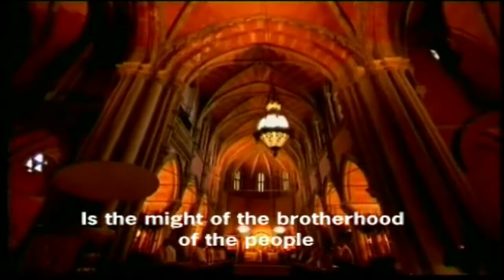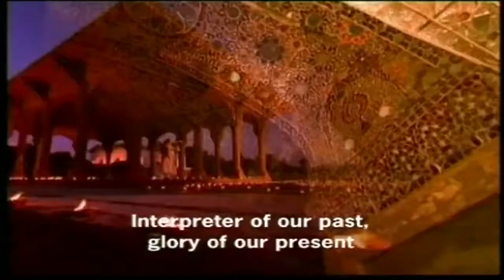Pakistan National Anthem - Happy Independence Day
YOM-E-AZADI MUBARAK. Happy Independence Day Pakistan

independence day 14 august 1947 Great Pakistani national patriot song anthem 23 April 1940 Kashmir Baluchistan Punjab sindh nwfp fata pushton pukhtonkhwa Continent asia Afghanistan force war india Indian occupied kashmir Canada turkey Russia france Belgium Greece Germany england usa uk uae eu ch army military superpower china europe states america "united states" japan kingdom nations australia brazil world africa european happy spain pakistan london mexico sweden